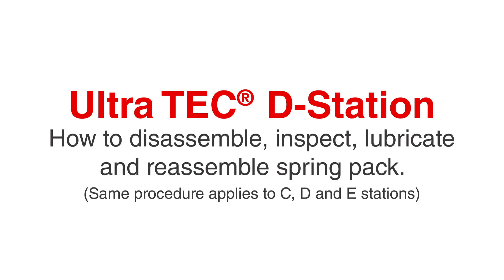Mate Ultra TEC® — Changing the Spring Pack C, D and E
How to disassemble, inspect, lubricate and reassemble the spring pack for C, D and E station Ultra TEC® canisters.